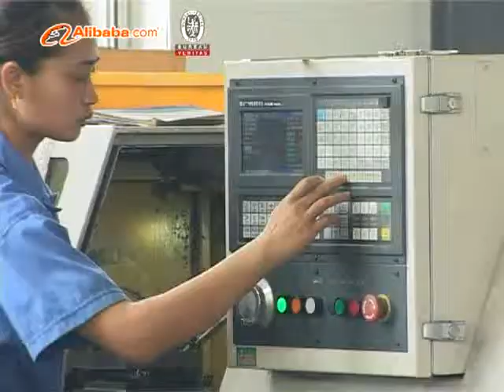Mingnuo Machinery China Industrial Road Sweeper Manufacturer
Mingnuo Machinery was founded in 1988, now with area of over 240,000 square meters.
Nantong Mingnuo Machinery Tools Co., Ltd. is one of the professional manufacturers of road cleaning and environmental protection equipments. Our company was founded in 1988. During the past 20 years, we have been sticking to ideal of independent innovation, energy saving, environmental protection and creation of national brand.

During increasingly fierce market competition, we increasing R & D investment to enhance products as to enlarge market share. And promote enterprise to keep advance cleave through winds and waves
among market tide.

Since establishment, science and technology were taken as the primary productive force of our company.by absorbing and training talents to establish an R & D team, which has our own characteristics. Through ten years of trial, we've obtained dozens of patents. But Mingnuo man will never stop their pace. We will continue to keep the spirit of Mingnuo's ideal at the beginning, step by step, never fear of failure, self-challenge, self-innovation and encourage enterprises to grow.

We have CE certification ISO Quality certification and dozens of national patents.  As the earliest manufacturer of ride-on sweeper in China. We export our sweeper to all over the world and having a certain marketing share overseas. Nowadays we have founded over twenty domestic sales agents in China. And two overseas sales agent in Romania and Ukraine. And still so board overseas market wait to be explored. Our factory will give us the strong supporting to meet customer's every need.

Compared to other international famous brand of sweeper, our sweeper dedicate in the cleaning and sweeping of heavy garbages. Small and light garbage from leaves and heavy one like small stones and half brick can also be cleaned by our sweepers. Meanwhile our sweeper is based on green power source either GEL lead-acid free maintenance battery or Lithium battery for customer choice. It's a sunny green industry that lead us to brighter future!